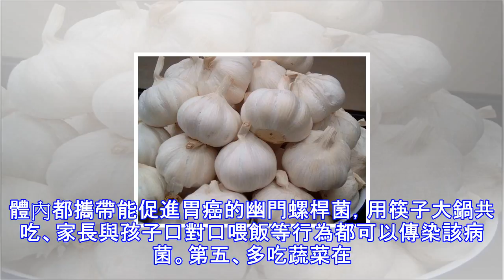春季大蒜咋吃預防胃癌最有效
了解到胃癌既然是發生在胃部，那麼疾病的發生肯定是與我們的日常生活飲食有關，所以要想很好的預防胃癌，那麼在生活中就要注意飲食，管好自己的嘴，多吃一些有利於預防疾病的食物。比如常吃打算就能很好的預防胃癌。但大蒜必須生吃才有效，熟吃或腌制后吃效果不佳。大蒜：這是預防胃癌的首選食物，是人們公認的一種胃癌的預防食物，具有明顯的抗癌功效。流行病學調查顯示，食用生大蒜的人群，胃癌發病率非常低，原因是大蒜能顯著降低胃中亞硝酸鹽含量，減少了亞硝酸胺合成的可能，因而起了防癌效果。此外，還要注意以下幾點：第一、科學飲食 飲食不宜過咸，少吃煙熏食物。高鹽、煙熏食品會使胃黏膜上皮細胞產生致癌物，如對亞硝基化合物敏感性增...